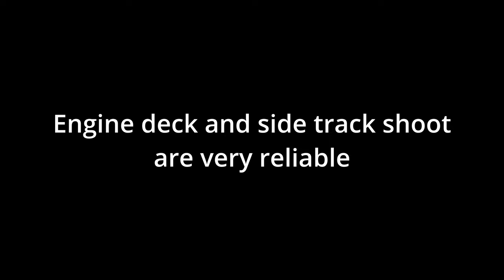[C] FV4005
Sessions: Diana
+ Laxcity - Elysian
+ Sofasound - Phases Of My Life